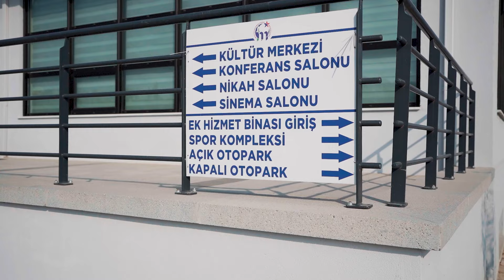Ak Parti Kongreye Davet